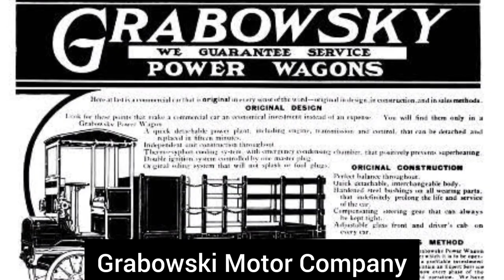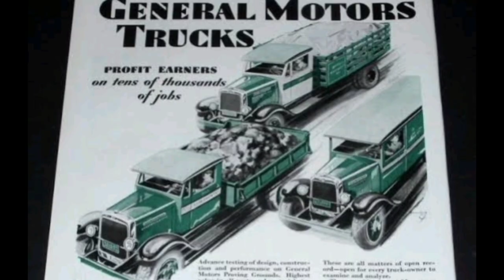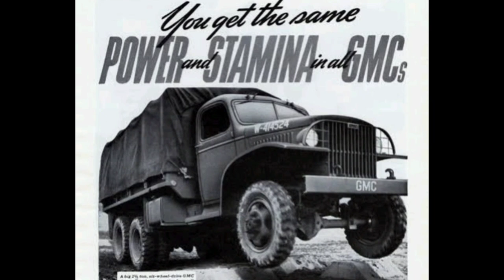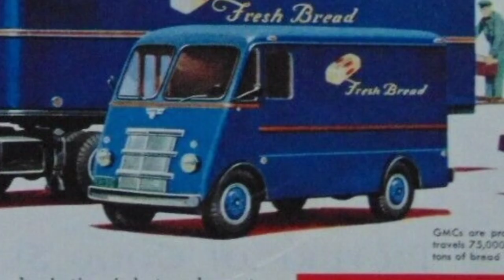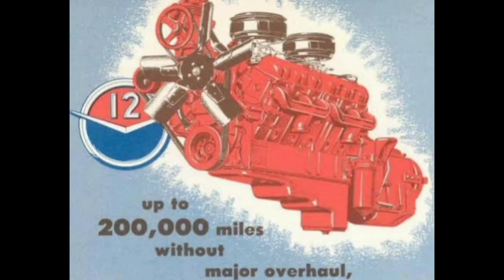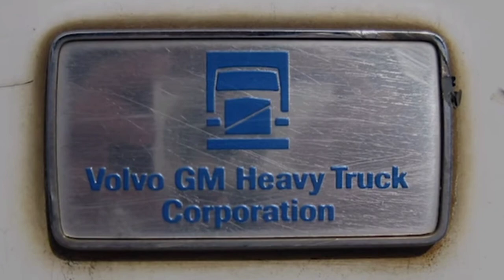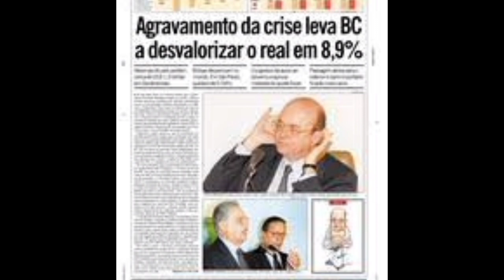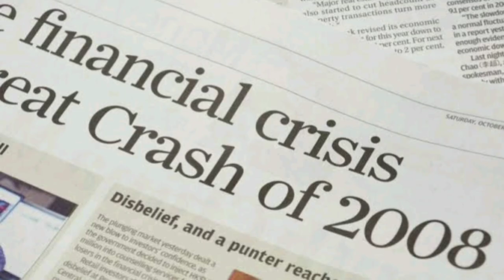A HISTÓRIA dos CAMINHÕES e VEÍCULOS GMC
GMC é uma famosa corporação norte americana integrante do grupo General Motors que fabrica caminhonetes e SUV's mas, até à um tempo atrás também era a divisão de veículos comerciais da GM. O grupo teve uma longa história fabricando caminhões de leves a pesados, além dos famosos ônibus que influenciaram muitas encarroçadoras no mundo todo!

A empresa também ficou famosa por usar motores Detroit Diesel - também integrante do grupo GM, que são motores de ciclo 2 tempos famosos por seu ronco único. Já suas caminhonetes e SUV's também ganharam fama por unir robustez e luxo.

A empresa chegou a atuar no Brasil nos anos 90 até o início de 2000, mas a GM não se preocupou muito em nacionalizar seus veículos e isso se provou uma receita desastrosa já que a crise cambial ao final dos anos 90 estragou seus planos...

Conheçam a história da GMC, a tradicional fabricante norte americana e seus famosos e marcantes veículos!